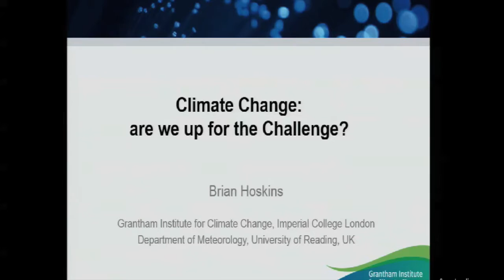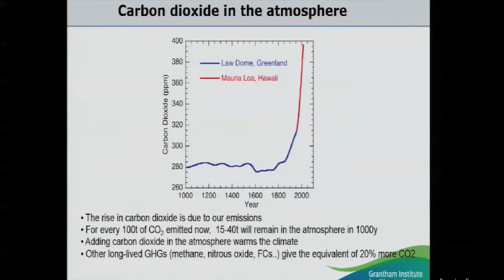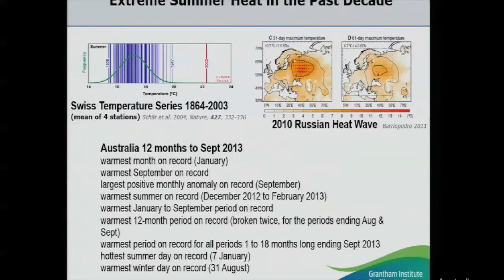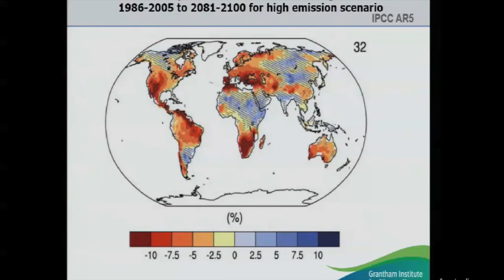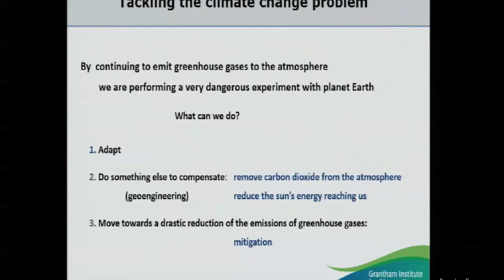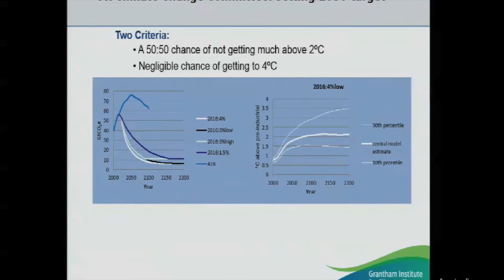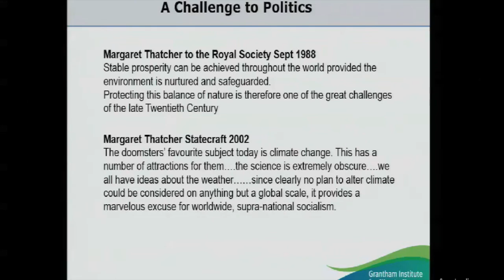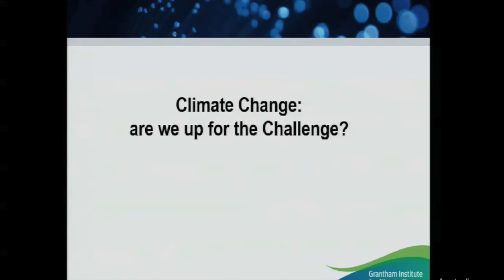CCI Special Lecture 2014: Prof Sir Brian Hoskins CBE FRS on the Challenge of Climate Change